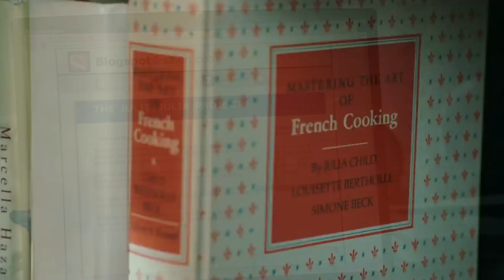7 หนังอาหารในดวงใจ